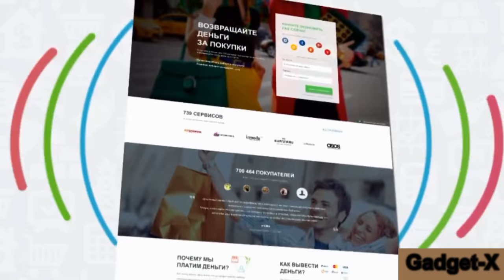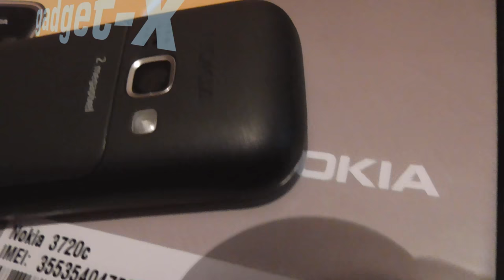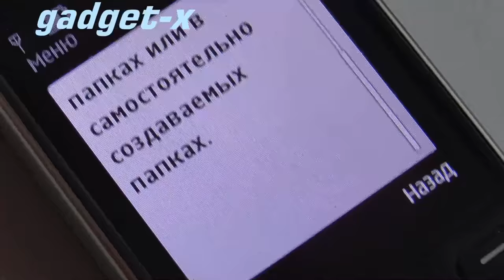Обзор nokia 3720 classic gadget x